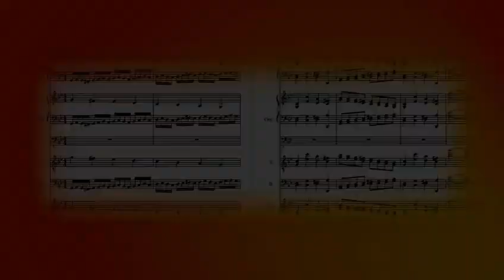Papierowy piórnik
W filmie tym pokazuje, w jaki sposób zrobić tradycyjny piórnik z papieru.